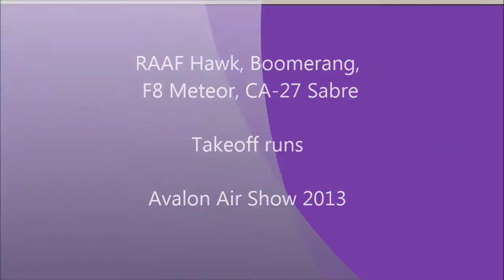Rayman Aviation (65-68)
Hawk 127, Boomerang, Spitfire, Meteor and CA-27 sabre takeoff rolls at Avalon Air Show 2013